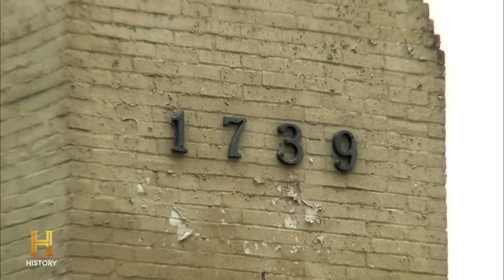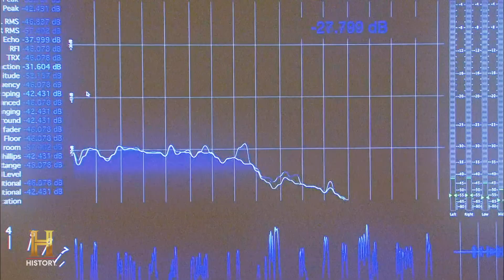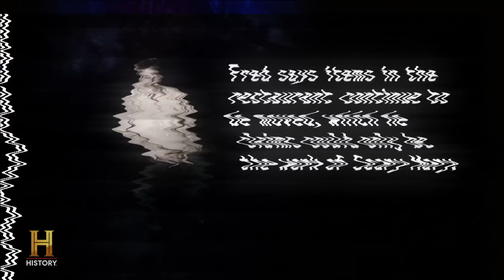Haunted Hotel "I've NEVER Seen Anything Like This" (S3) | My Ghost Story | The UnXplained Zone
While investigating the Rising Sun Inn in Pennsylvania, Joseph and Fred uncover something very strange. See more in this clip from Season 3, "There Is Something Evil In This House."